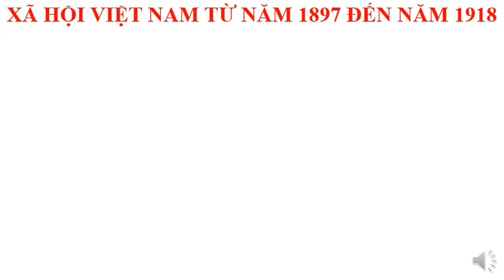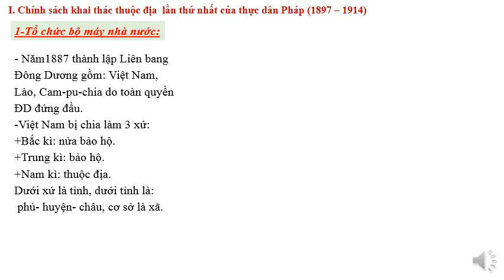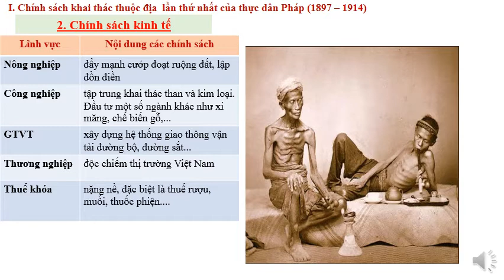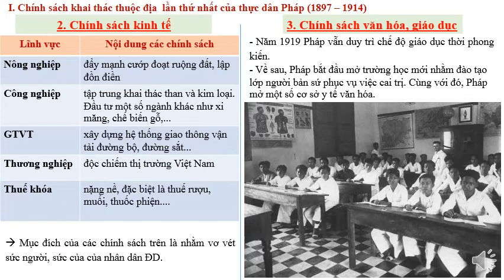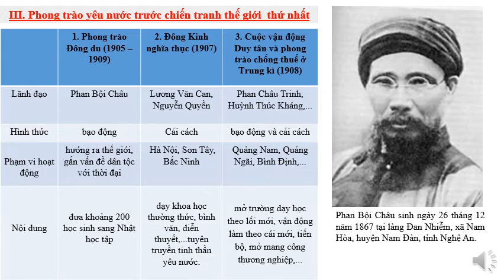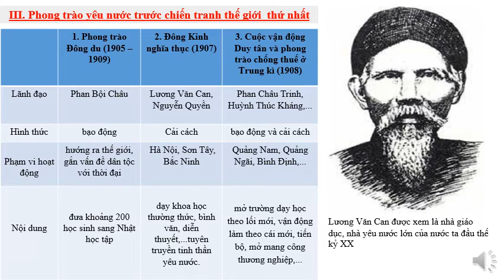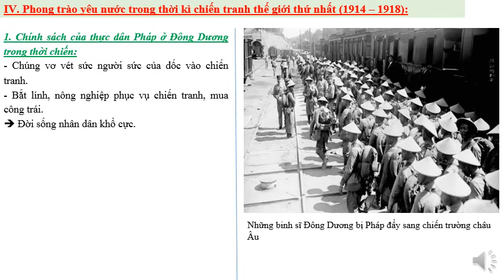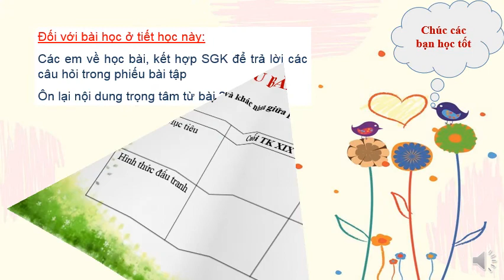K8 TUẦN 24 BÀI 29 30 XÃ HỘI VIỆT NAM TỪ NĂM 1897 ĐẾN NĂM 1918